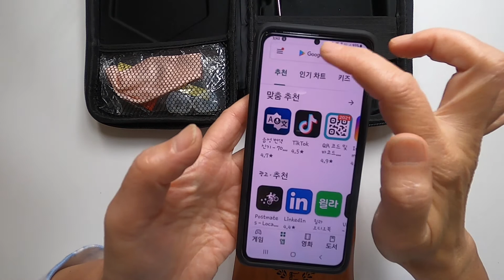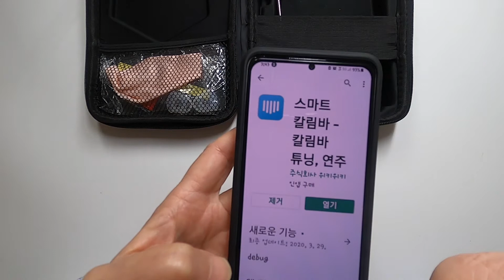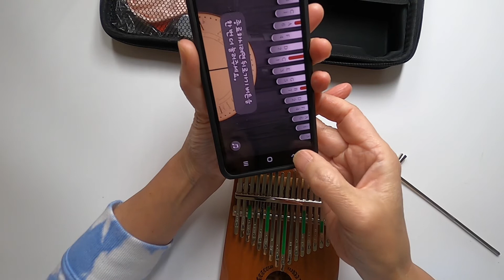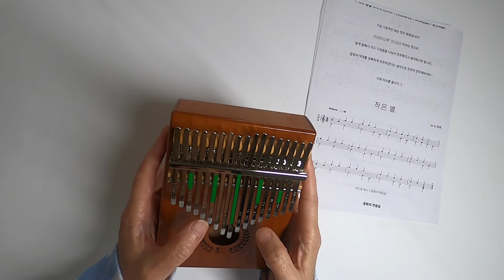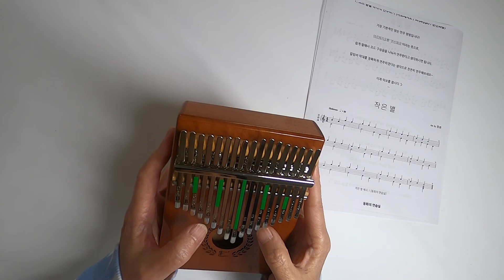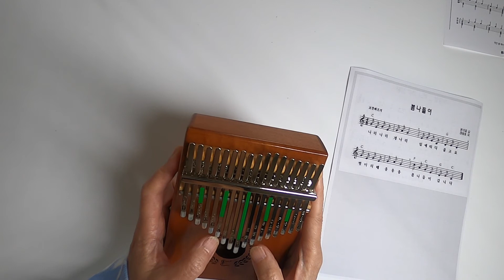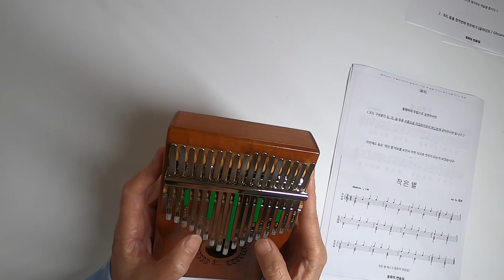1편 칼림바 배워보기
엄지 손가락으로 연주하는 악기
소리는 오르골...
누구나 쉽게 따라 배울수있죠
저도 칼린이 랍니다
같이 배워가면서 연주해요